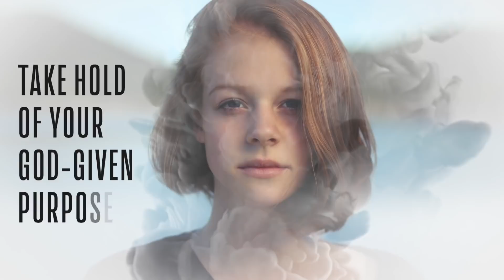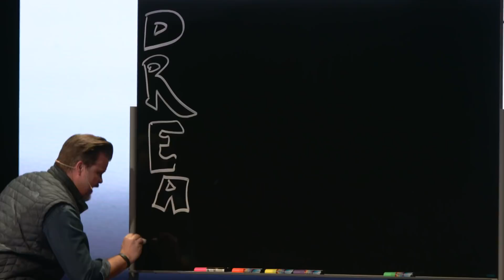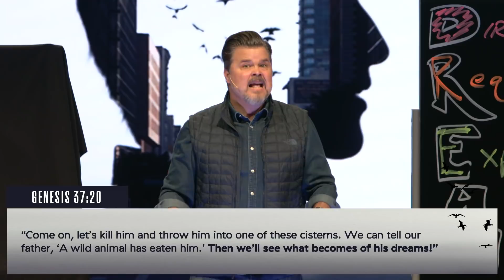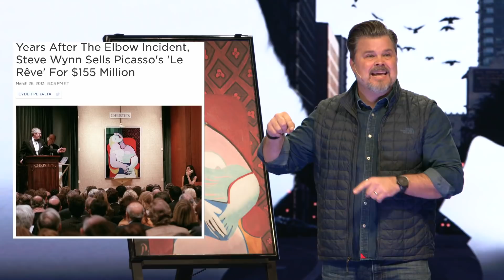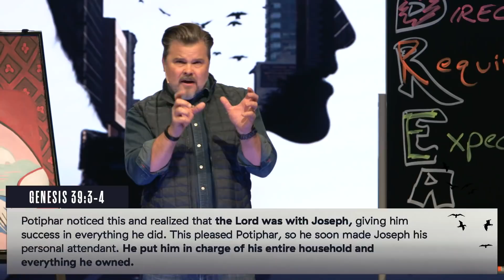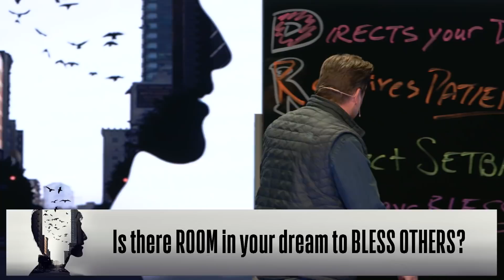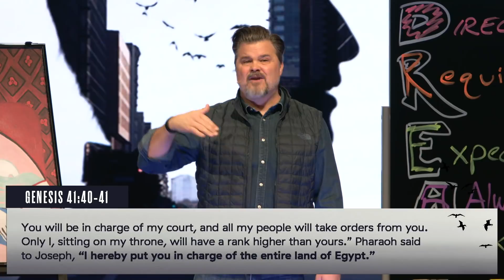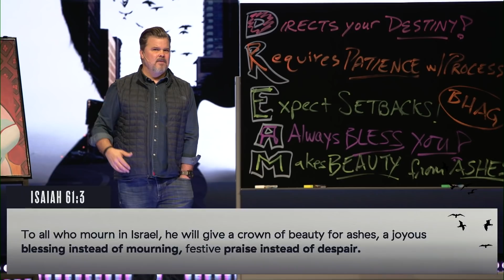How God Can Restore Your Dreams | Part 2: Dream Again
Ever have a God-given dream, but feel like you keep facing setbacks? Maybe these setbacks make it feel like you’ll never reach your God-given purpose. See, when God reveals a dream for your life, it attracts enemy attention. Your bold dreams may attract haters who criticize you or put you down. However, God can restore your dream. While the devil has a plot, God has a plan to help you dream again!

In this message from Part 2 of Liquid Church’s “Dream Again” series, Pastor Tim Lucas shares how God can restore your dreams, just like he restored the dream of Joseph in Genesis. You see, Joseph was a man of God who was given a bold, God-sized dream as a teenager, but Joseph faced opposition from all sides before his dream came true 13 years later. Through all Joseph’s testing and all God’s delays, He never lost faith and kept trusting God. He knew that if God gave him the vision, He’d give him the provision to reach his dream and God-given purpose.

What dreams do you long for God to restore? Watch this message from Liquid Church to learn how God turned Joseph's setbacks into a set-up for his comeback - and can do the same for you!

Dream Again Series | Pastor Tim Lucas | Liquid Church